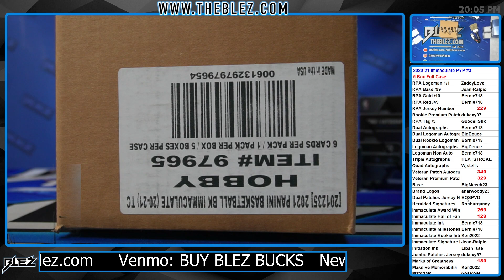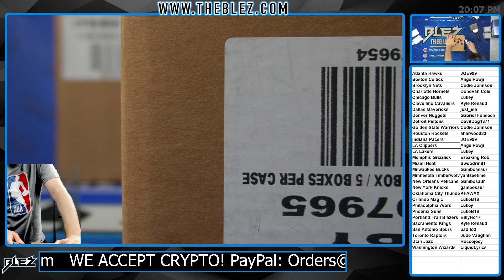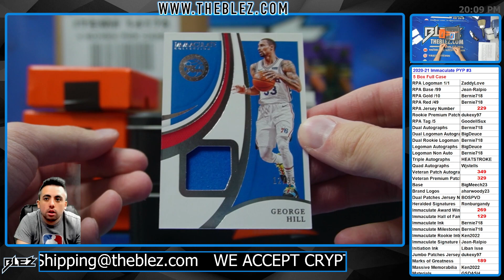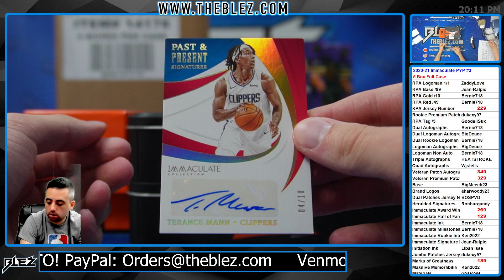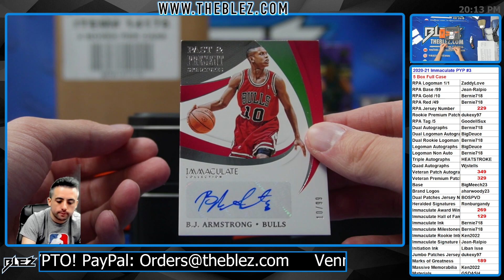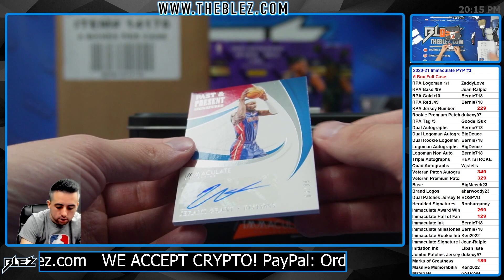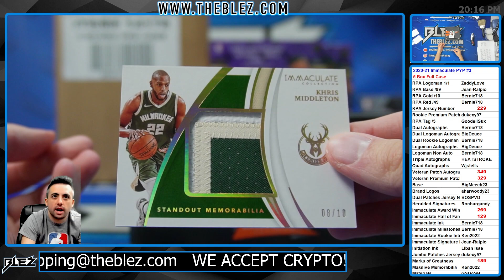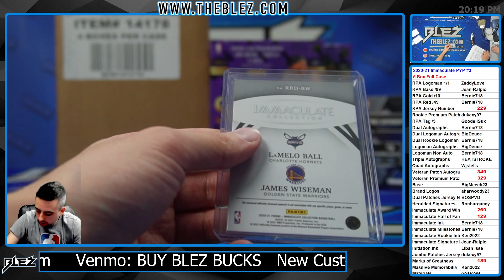2020-21 Panini Immaculate NBA Full Case Break #3 Pick Your Parallel